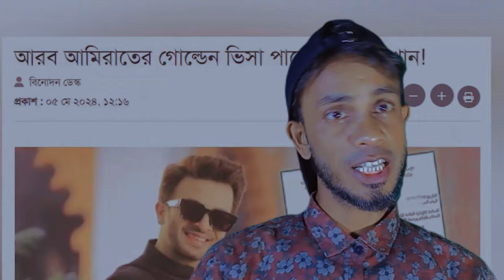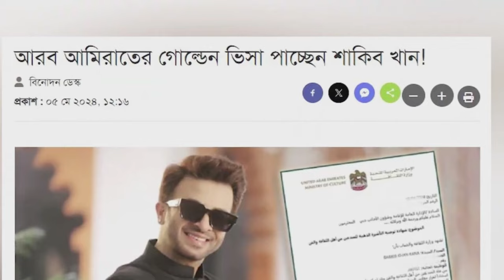আরব আমিরাত সরকারের কাছ থেকে বিরল সম্মাননা পেলেন শাকিব খান